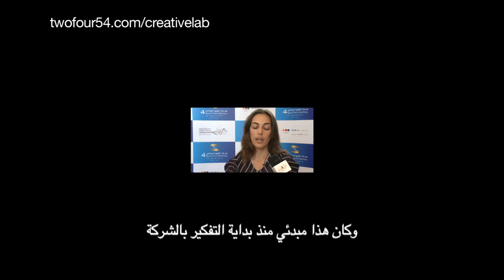creative lab: Amina Dasmal - المنتجة الإماراتية أمينة دسمال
Emirati Director, Amina Dasmal returns home to make waves in the local film industry. Co-owner of London and Abu Dhabi based production house Alcove entertainment, explains her road map to success to creative lab.

تسرنا دعوتك للانضمام إلى المختبر الإبداعي؛ مجتمع المبدعين الرقمي الفريد في العالم العربي لتكون جزءاً من عالم تولد فيه الأفكار وتتحول إلى مشاريع حقيقية، وذلك عبر موقعنا الإلكتروني

To read the featured story, join the creative lab community and be part of a space where ideas are born and seen through to completion.